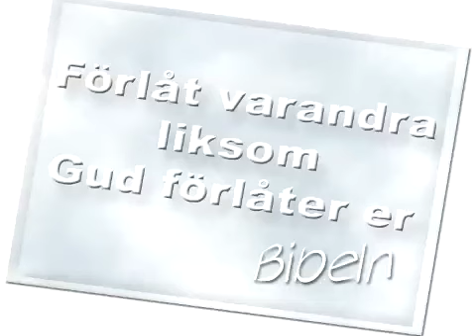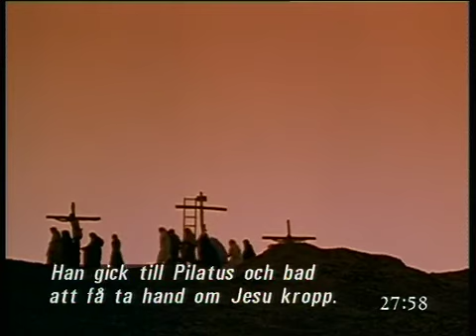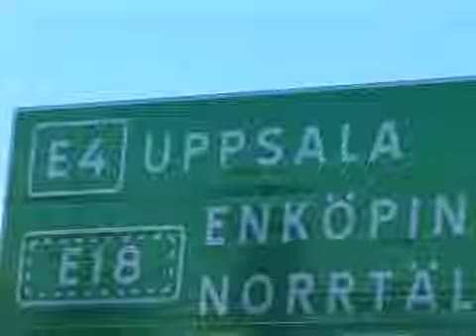3 Polaron PGM2